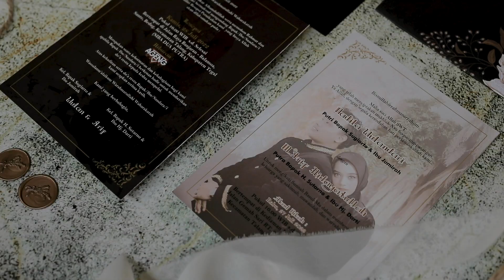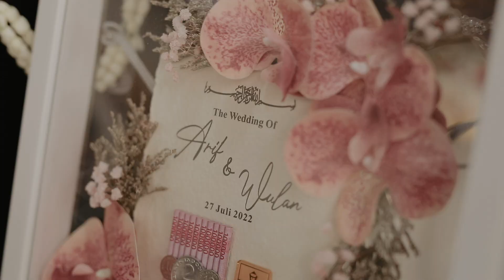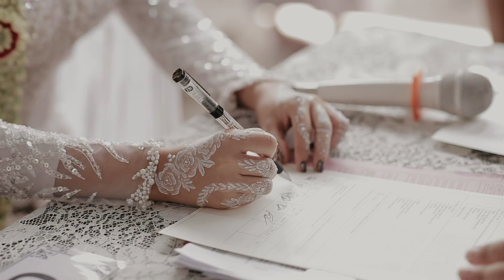The wedding from WULAN & ARIF with Jiwa Organizer